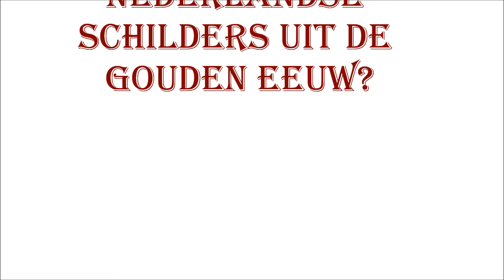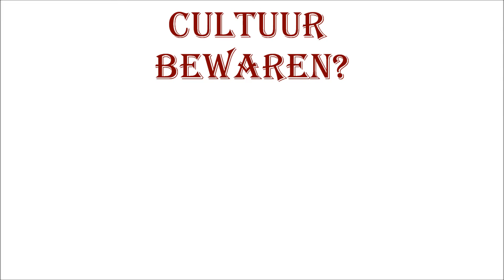Judith Leyster CanonClip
Voor geschiedenis moesten we een Canon Clip maken over een bepaald onderwerp of persoon. Feminisme sprak ons aan, en aangezien niemand van Judith Leyster had gehoord, leek het ons leuk om ons hierin te verdiepen. Hieruit is een leuk filmpje ontstaan met geweldige muziek van de Efteling!